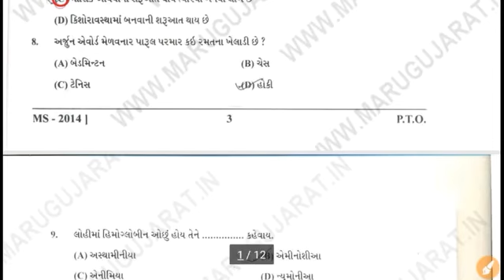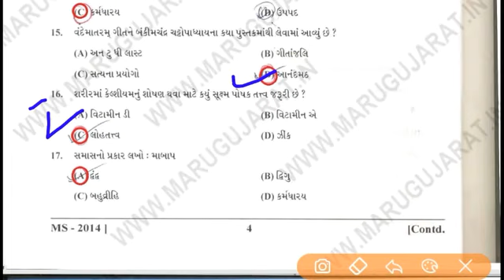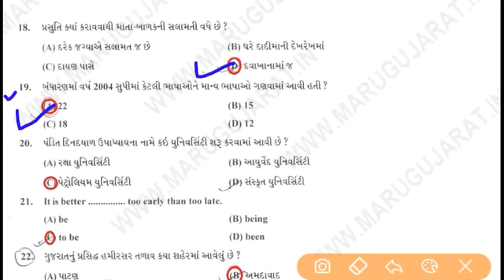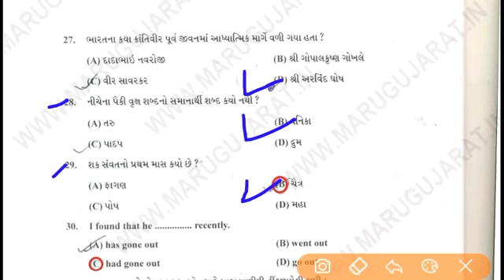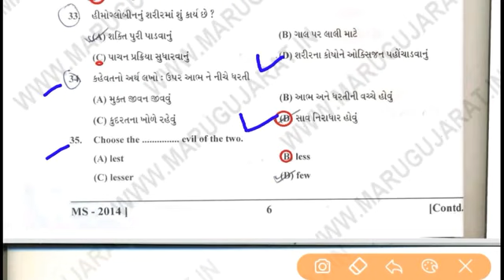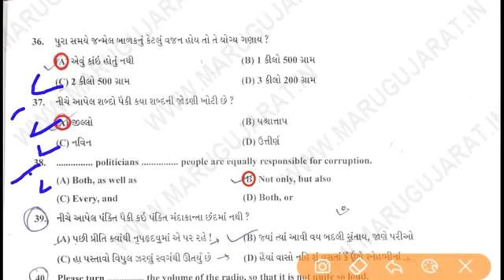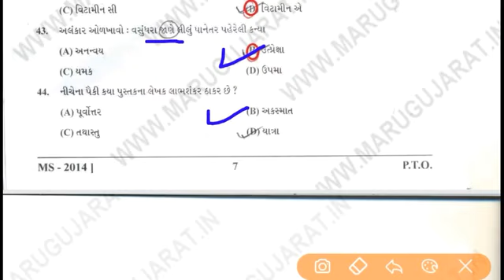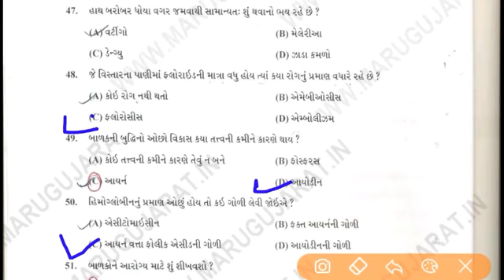GPSSB || Mukhy Sevika paper Solution 2014 || Mukhy Sevika Old paper solution part 1